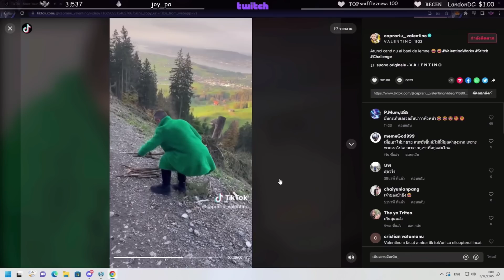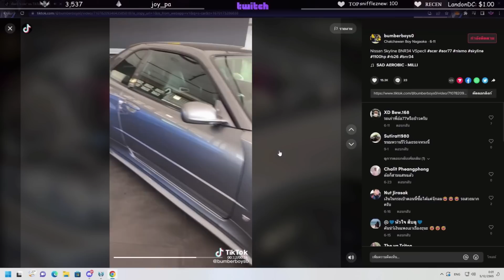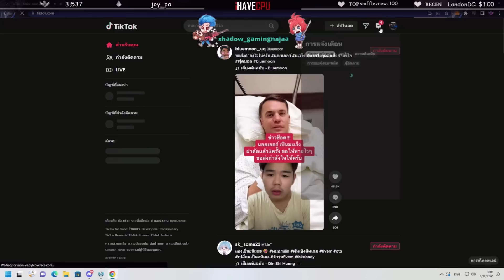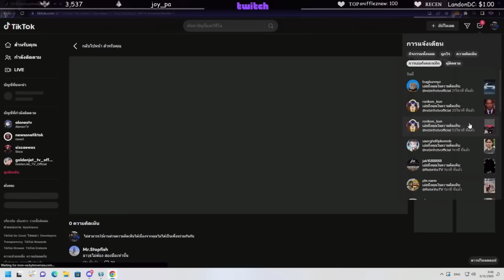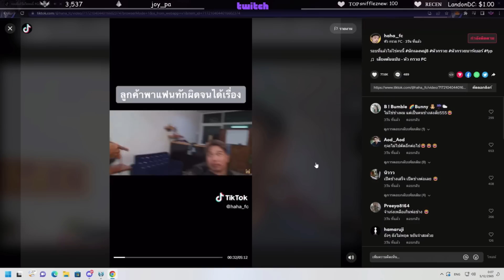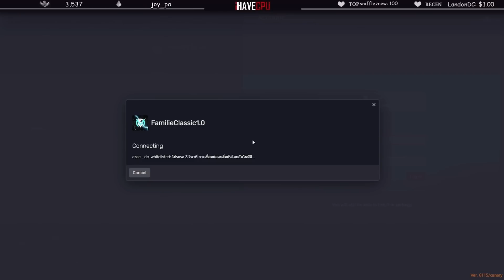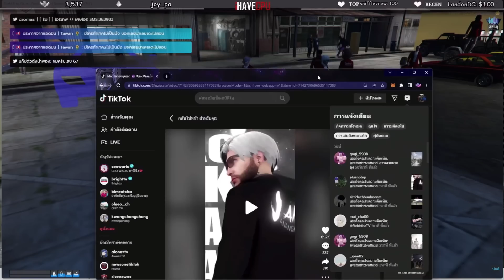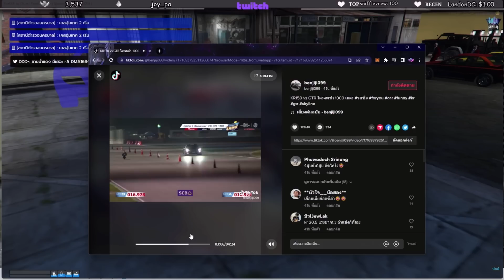ลุงแม็คดูคลิปTiktok บังบอลไปบัฟMKKหน้าบ้านที่ตีแพ้DMHเดือดจัด! | FML1.0 | EP.4740